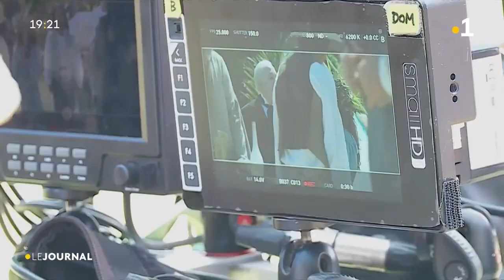Dans les coulisses du tournage de la "La dernière reine de Tahiti"